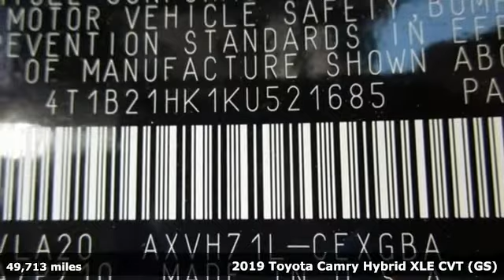Used 2019 Toyota Camry Hybrid Fredericksburg VA Richmond, VA FNA019666A - SOLD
Year: 2019
Make: Toyota
Model: Camry Hybrid
Trim: XLE
Engine: 2.5L I4 Hybrid DOHC
Transmission: eCVT
Color: Silver
Interior: Black
Mileage: 49713
Stock #: FNA019666A
VIN: 4T1B21HK1KU521685
CARFAX One-Owner. Clean CARFAX. Celestial Silver Metallic 2019 Toyota Camry Hybrid XLE FWD eCVT 2.5L I4 Hybrid DOHCbr44/47 City/Highway MPGbrbrbrWe make every effort to provide accurate information but please verify options and price with management before purchasing. All vehicles are subject to prior sale. All financing is subject to approved credit. Dealer installed options are additional. Stock photo colors, options and trim levels may vary. Not responsible for typographical errors. Published prices subject to change without notice to correct errors and omissions or in the event of inventory fluctuations. Vehicle offers/prices & internet price quotes valid for 48 hours from initial posting date, subject to change by dealer/manufacturer without notice. Vehicles may be in transit to dealer. Vehicle photos may not match exact vehicle. Please call to confirm availability status. All prices exclude taxes, title, license, and dealer processing fee of $899.00. NHTSA Government 5-Star Safety Ratings are part of the U.S. Department of Transportationa€TMs New Car Assessment Program Model tested with standard side airbags (SAB). All 2021/2022 New Honda vehicles priced at or below MSRP. Excludes 2022 Civic SI M/T and 2022 Civic Sport M/T models. **Based on model year EPA mileage ratings. Use for comparison purposes only. Your mileage will vary depending on driving conditions, how you drive and maintain your vehicle, battery pack age/condition, and other factorS.

Address:
60 South Gateway Drive